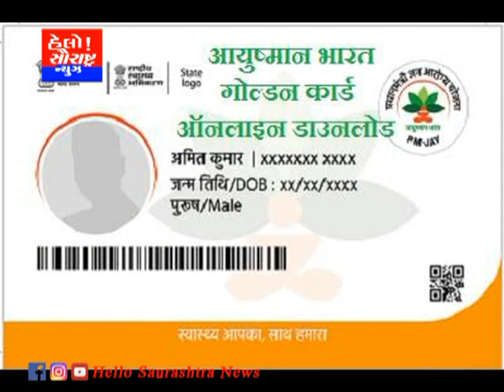રાજકોટ જિલ્લામાં આયુષ્માન કાર્ડથી 7 લાખથી વધુ લોકોને સારવાર અપાય